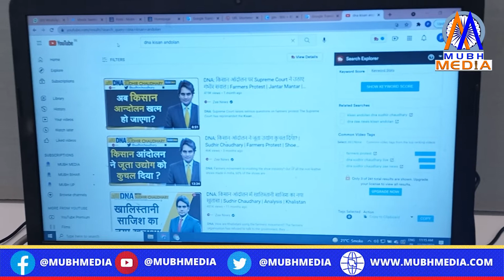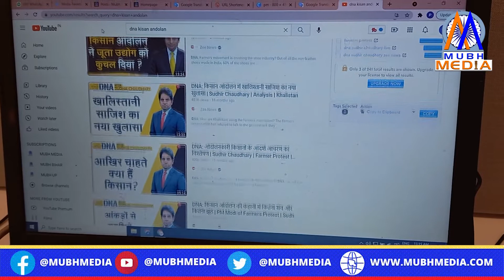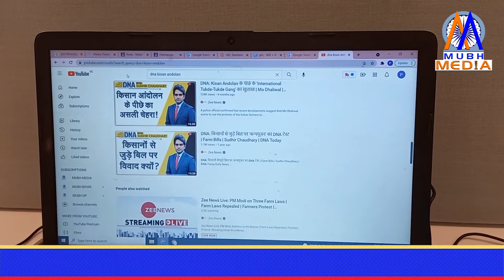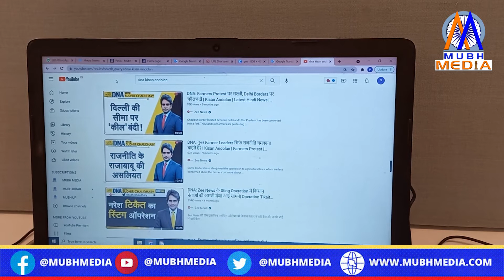Krishi Kanoon वापस लेने के बाद सबसे ज्यादा टेंशन में Sudhir Chaudhry, DNA में क्या दिखाएंगे ...